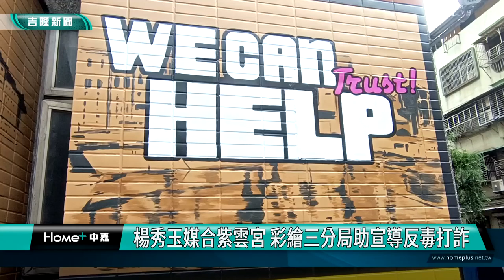基隆|楊秀玉|動漫彩繪|反毒打詐|警察局第三分局|安樂區紫雲宮|帥氣男警|美麗女警|打卡|宣導|詐騙|毒品|楊秀玉媒合紫雲宮 彩繪三分局助宣導反毒打詐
楊秀玉媒合紫雲宮 彩繪三分局助宣導反毒打詐

(中嘉吉隆新聞記者吳俊松/基隆報導)為了協助警察局第三分局宣導反毒防詐騙！身兼基隆市警察局第三分局基隆警友站第三辦事處主任的基隆市議會副議長楊秀玉，特地媒合安樂區紫雲宮，請專業壁畫師在第三分局建物側邊和大門口旁邊牆壁，劃出動漫式的彩繪，希望更加吸引民眾的目光，讓警方「反毒打詐」的治安目標，更加深入人心，減少犯罪發生！

彩繪的動漫版波麗士大人又美麗和又帥氣！是否讓您眼睛一亮也想停下來拍照打卡呢？為了協助警察局第三分局宣導反毒防詐騙！身兼基隆市警察局第三分局基隆警友站第三辦事處主任的基隆市議會副議長楊秀玉，特地媒合安樂區紫雲宮，請專業壁畫師在第三分局建物側邊和大門口旁邊牆壁，劃出動漫式的彩繪，希望更加吸引民眾的目光，讓警方「反毒打詐」的治安目標，更加深入人心，減少犯罪發生！

楊秀玉歡迎民眾經過三分局時，來跟帥氣的男警和美麗的女警合照，一起為治安努力，讓警三分局的「反毒打詐」宣導更有力！